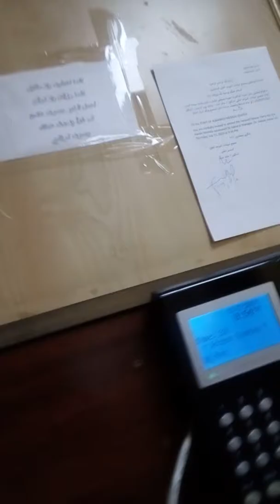Tagalogbisaya riyadh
On the way to work